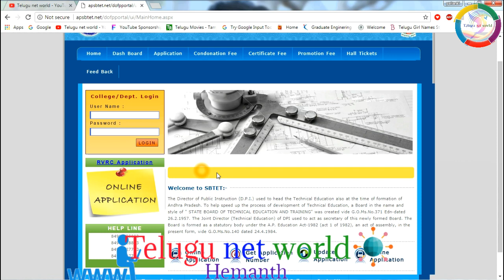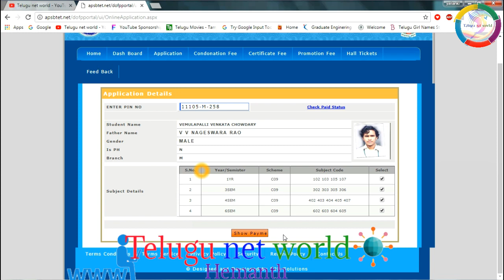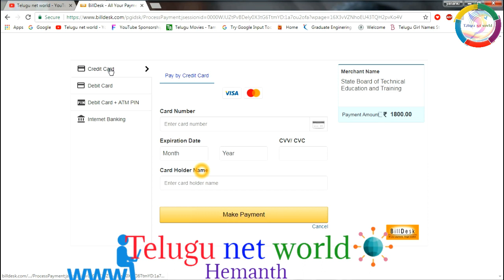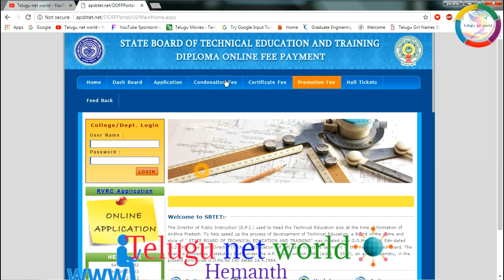How to Pay AP/TS Diploma SBTET Online Fee Payment Procedure |TELUGU|HEMANTH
Video Presented By HEMANTH

AP/TS SBTET Diploma Online Fee Payment Procedure: